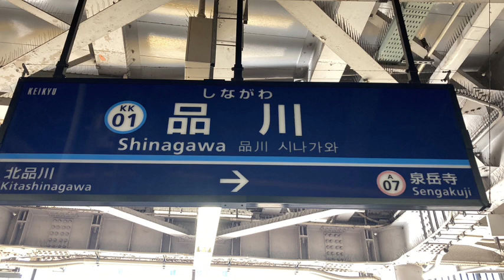赤い電車Bメロver